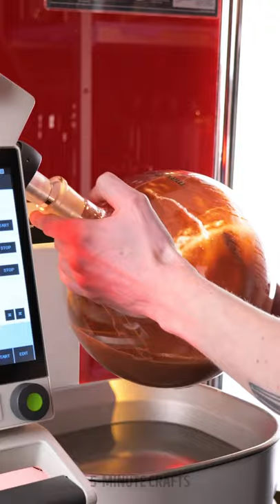Molecular drinks! The art of cocktail making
Molecular mixology is the practice of mixing drinks using science. Watch how the master makes Molecular cocktails. It's amazing art! Wanna add some drinks to the party? These are some Molecular cocktail recipes to amaze your friends.

Watch how to do pedicure at home with a pedicure boots, beauty hack for girls - how to dry your hair easily,  how to make breakfast and how to save your money.